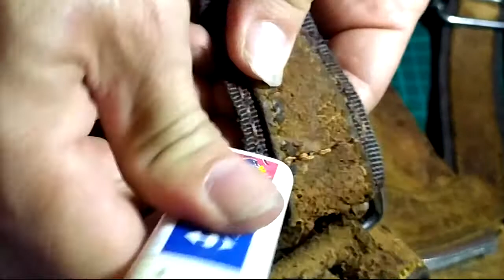CARA JAHIT TALI TAS KULIT YANG PUTUS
Cara menjahit tali tas kulit yang putus tidaklah sulit, alias mudah. Hanya dibutuhkan kemauan dan keinginan untuk jahit tas kulitnya. Banyak cara menjahit tas kulit dengan tangan. Bisa menggunakan mesin jahit atau manual seperti saya. Silahkan di share, comment, like dan subscibe yah

Ohya special thanks untuk channel youtube @SachLeather yang telah banyak membantu di dalam pelaksanaan perbaikan tali tas kulit ini. Semoga channelnya semakin growing yah Kang :)